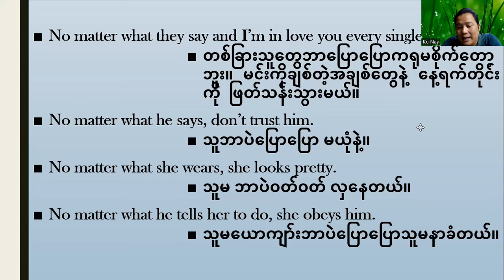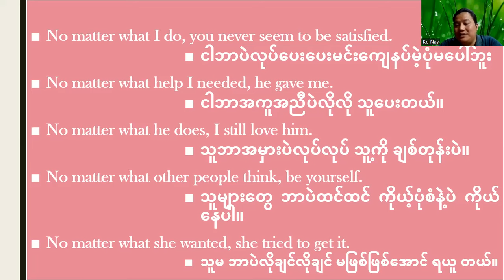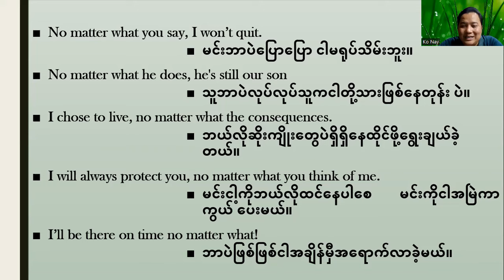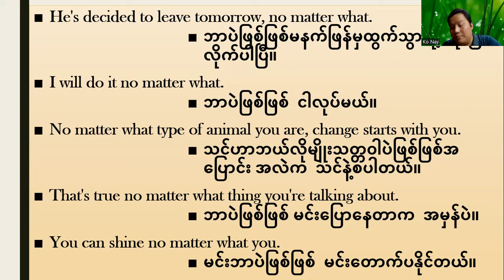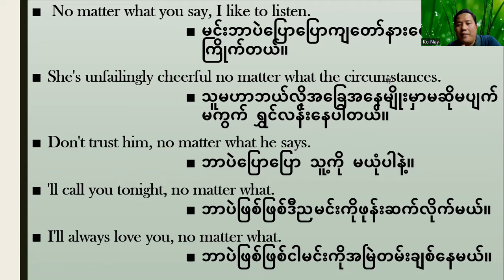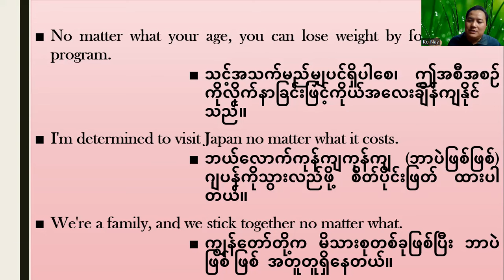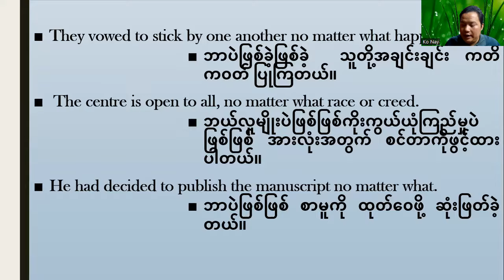No matter what